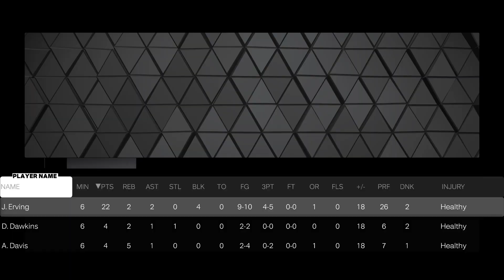NBA 2K23 MYTEAM HOW TO BEAT THE 76ERS WAVE 3 CHALLENGE PREVENTING 10 REBOUNDS FROM WILT CHAMBERLAIN!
How to win the game and prevent 10 rebounds from DIAMOND WILT CHAMBERLAIN. 76ERS PRIZE IS FREE DIAMOND TOBIAS HARRIS!!!